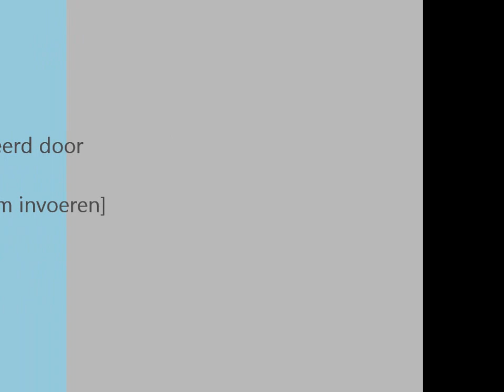RTL 7 PDC Darts Premier League 2011 Taylor Interview Afther The Game..Round 5.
RTL 7 Darts channel gaat  van start met video beelden, nieuws en mooie momenten om terug te zien..
De Premier League  2011 de 8 beste dart spelers van de wereld.
15 weken lang
De deelnemers: Phil Taylor-Raymond v Barneveld-Simon Whitlock-Webster-James Wade-Wereld Kampioen Ladbrokes Lewis- Jenkins-en als laatste Anderson.
De wnnaar gaat met ruim €: 150,000 naar huis.
!ste Speelronde van uit Londen.

Op elke Donderdag Live.
Op elke Vrijdag  om 22:50 u op RTL 7.
Op elke Zaterdag hier op deze site terug te zien.

This is A GOOGLE TRANSLATOR ( Some words can,t be missing Sorry)
THIS VIDEO IS NOT COMLETE...SORRY ...
NO SOUND

 Darts channel RTL 7 begins with video images, news and special moments to look back ..
 The Premier League in August 2011 the best dart players in the world.
 Participants: Phil Taylor Raymond Barneveld v Simon Whitlock-Webster Ladbrokes World Champion James Wade-Lewis Jenkins, and finally Anderson.
 The champion takes  €: 150.000 home.
 ! first matchday  takes place in London.

 Live on every Thursday.
 On every Friday at 10:50 p.m. on RTL 7.
 Every Saturday on this site you can see all back again.